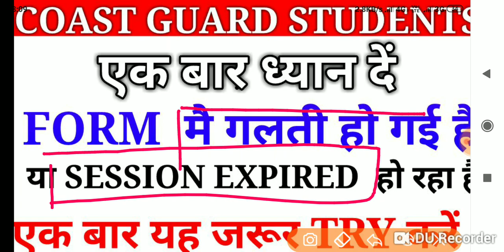COAST GUARD STUDENTS ALERT INFORMATION FOR YOU ABOUT FORM SESSION EXPIRED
ENGLISH

ENGLISH

COAST GUARD
NAVIK

Cds pathfinder